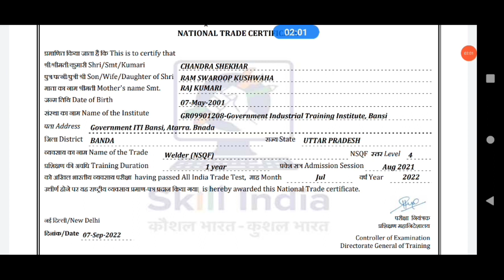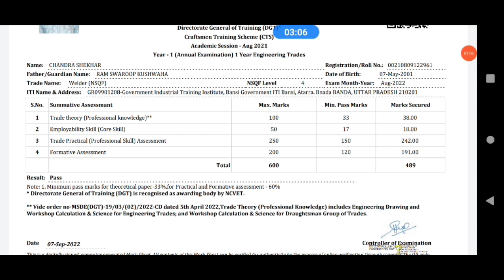iti marksheet kab aayega 2022 | iti marksheet kab milegi | iti certificate kab aayega 2022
iti marksheet kab aayega 2022 | iti marksheet kab milegi | iti certificate kab aayega 2022 | iti result 2022

iti result 2022 | iti result 2022 kaise dekhe | iti result kab aayega | how to check iti result 2022
iti result kaise dekhe | iti result kaise check karen | iti result 2022 | iti result 2022 kaise dekh

iti marksheet kab aayega
iti marksheet kab aayega 2022
iti marksheet kaise download hoga
iti marksheet kab milegi
iti marksheet kab generate hoga
iti marksheet kab se download hoga
iti ka marksheet kab Tak aayega
iti ka marksheet kab milega
iti ka original marksheet kab aayega
iti ka marksheet kab aayega
iti ka marksheet kab download hoga
iti ka marksheet kab se download hoga
iti ka marksheet kab se jari hoga
iti certificate kab aayega
iti certificate kab aayega 2022
iti certificate kab Tak aayega
iti download kaise hoga
iti certificate kab tak milega
iti certificate kab tak download hoga
iti ka original certificate kab aayega
iti ka certificate kab aayega 2022
iti marksheet and certificate 2022
iti satifiket download 2022
iti ka certificate kab milta hai
iti ka certificate download kaise hoga
how download iti marksheet pdf
how download iti marksheet and certificates
how to download iti marksheet pdf 2022
how to download iti certificate 2022
how to download iti certificate online
iti certificate download
iti certificate download 2022
iti certificate kaise download Kare
iti certificate kaise download kare 2022
iti marksheet kaise download kare
iti marksheet kaise download kare 2022
iti marksheet download
iti marksheet 2022
iti marksheet kaise download karen
iti marksheet download 2022
when iti certificate download
when iti marksheet download
iti certificate download date 2022
iti marksheet download date 2022

Others questions
iti result 2022 kaise dekhen
iti result update,iti result kaise dekhen
iti result 2022 new update
iti result date,iti result kaise check karen
iti result kaise dekhe 2022
how to check iti result 2022 2nd year
how to check iti result 2022 1st year
iti 360 degrees
iti result mail par kaise dekhen
iti result
ncvt result
iti august cbt exam result 2022
iti result how to check
iti cbt exam result kaise dekhen 2022